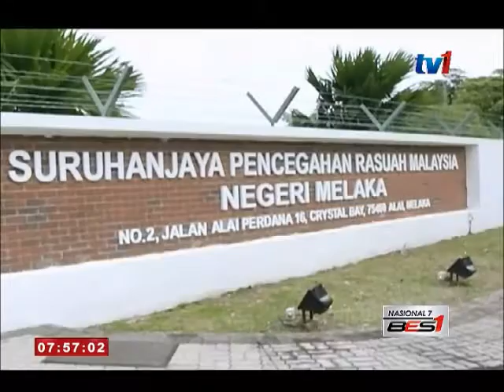SPRM MELAKA- 19 SIASATAN DIBUKA 7 BULAN TAHUN 2016 [21 JULAI 2016]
19 kertas siasatan dibuka oleh Suruhanjaya Pencegahan Rasuah Malaysia (SPRM) Negeri melaka bagi tempoh tujuh bulan tahun pertama tahun ini.
Daripada jumlah itu, 29 orang individu telah ditahan dan ditangkap bagi tujuan siasatan yang terdiri daripada penjawat awam, kakitangan swasta dan orang awam.